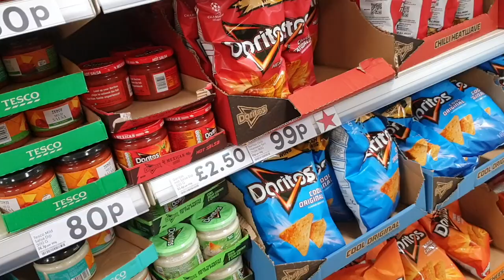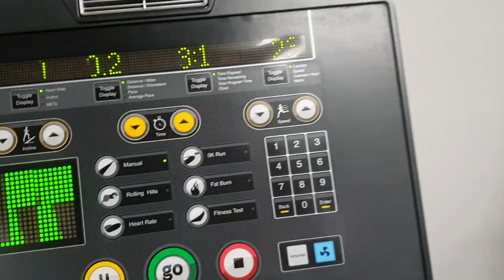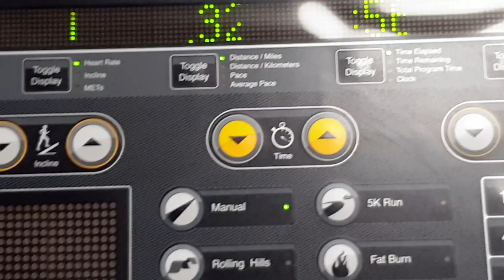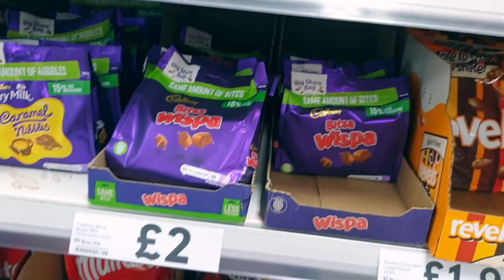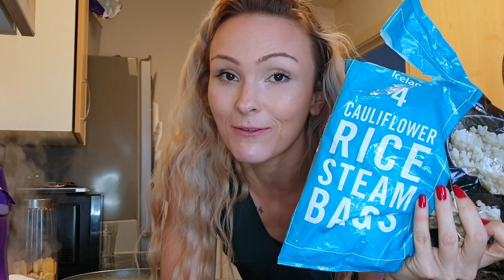What I Eat In A Day Calorie Counting & Upper Body Workout| 120LB WEIGHT LOSS JOURNEY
Hey Guys, today is another What I eat In a Day Video. I lost 120lbs over the last year through calorie counting and tracking calories through myfitnesspal. I try and eat a healthy, balanced diet and exercise at least 150 minutes a week and also lift weights.

Today I show you my little upper body workout and what I am doing for cardio at the moment.